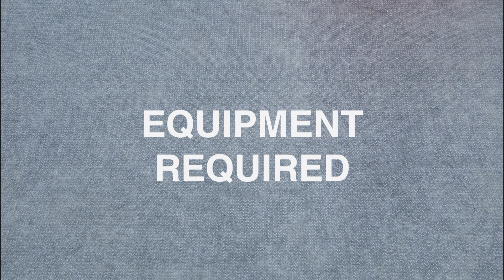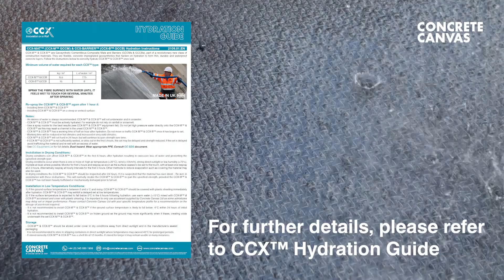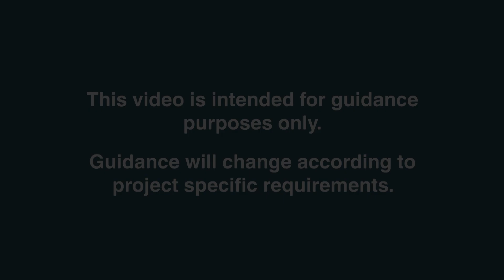CCUSA | How to install CCX-M | Screwed & Sealant Option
In this comprehensive tutorial, we'll walk you through the step-by-step process of installing CCX-M material using the Screwed & Sealant option.

 🛠️ What You'll Learn: Introduction to CCX-M Material: Discover the unique features and benefits of CCX-M material.
Tools and Materials: We'll provide a detailed list of all the tools and materials you'll need for a successful installation.
Preparation: Learn the importance of proper surface preparation to ensure a smooth and long-lasting installation. We'll guide you through cleaning, measuring, and marking the installation area.
Screwed & Sealant Option: Understand the advantages of using the screwed & sealant option for CCX-M material. We'll demonstrate the correct screwing techniques  and correct application of sealant onto the material to ensure a secure finish.
Installation Steps: Follow our easy-to-understand instructions as we guide you through each installation step.